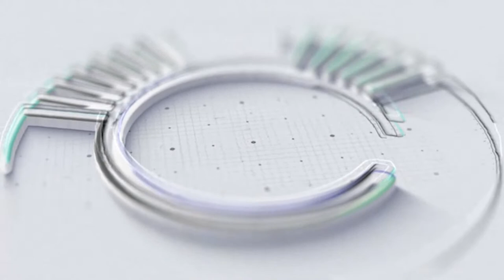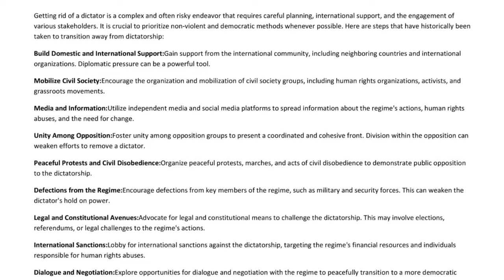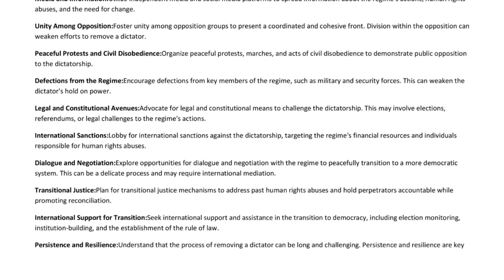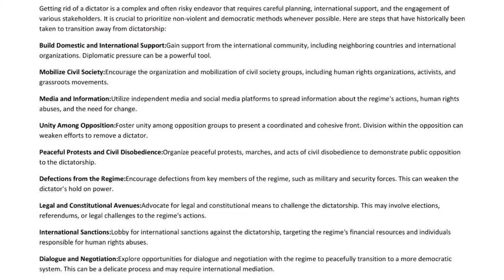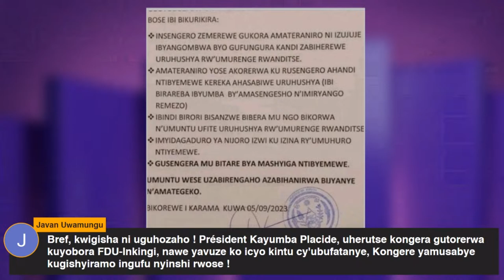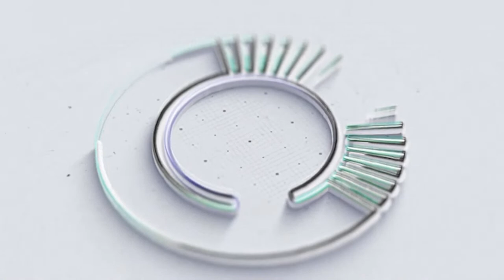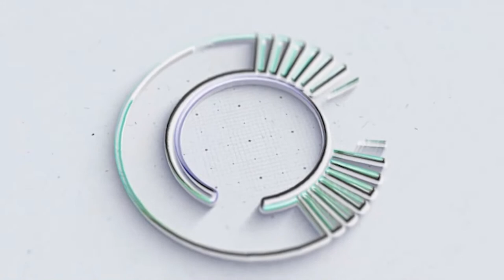KAGAME YUBATSE "KILLING MACHINE" & RDF NTABWO ISHOBORA GUTSINDWA MU MYAKA 100!